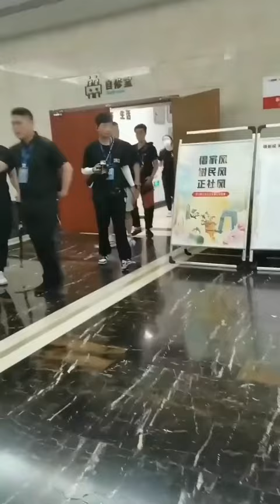Liu Yu, Xu Mengjie, Ouyang Nana And Zhang Yifan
Liu Yu
Liu Yu And Xu Mengjie
Liu Yu And Zhang Yifan
Liu Yu And Ouyang Nana
Liu Yu And Girl
Liu Yu And Girls
Liu yu And 3 Girl
Xu Mengjie
Xu Mengjie And Liu Yu
Xu Mengjie and  Zhang Yifan
Xu Mengjie and Ouyang Nana
Xu Mengjie And Girl And Boy
Xu Mengjie And Girls And  Boy
Xu Mengjie And 2 Girl And 1 Boy
Zhang Yifan
Zhang Yifan and Liu Yu
Zhang Yifan and Ouyang Nana
Zhang Yifan and Xu Mengjie
Zhang Yifan and Girl And Boy
Zhang Yifan and Girls And  Boy
Zhang Yifan and 2 Girl And 1 Boy
Ouyang Nana
Ouyang Nana and Liu Yu
Ouyang Nana and Xuanyi
Ouyang Nana and Zhang Yifan
Ouyang Nana and Girl And Boy
Ouyang Nana And Girls And  Boy
Ouyang Nana And 2 Girl And 1 Boy

Single Inferno 1
Single Inferno 2
Single Inferno 3